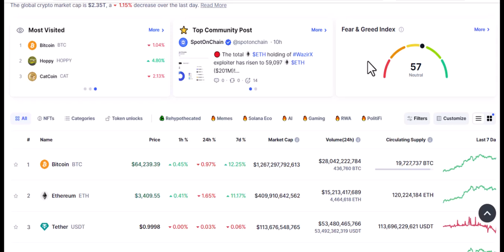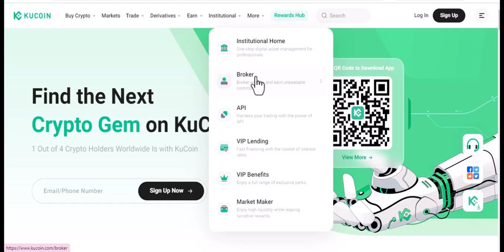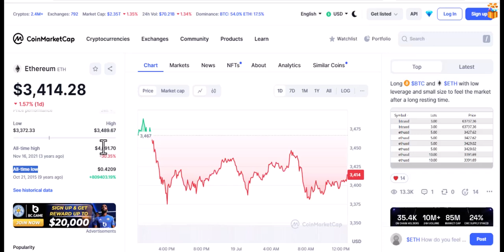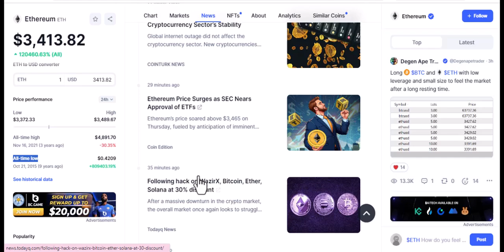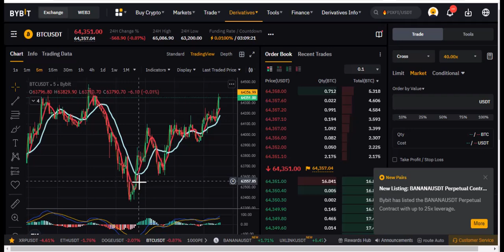Is Ethereum a good or bad investment in 2024?